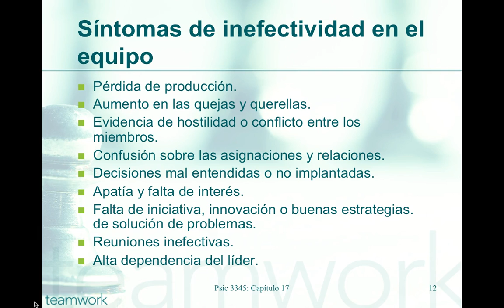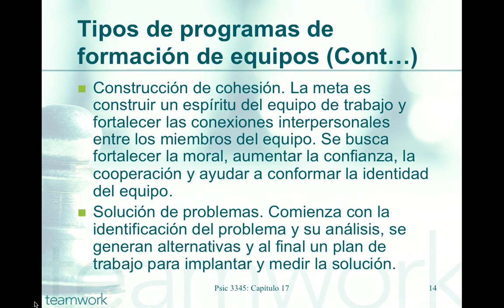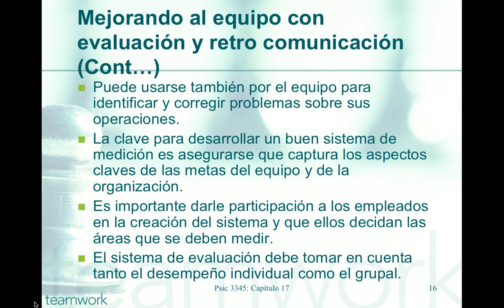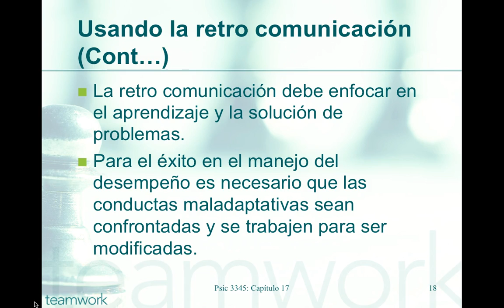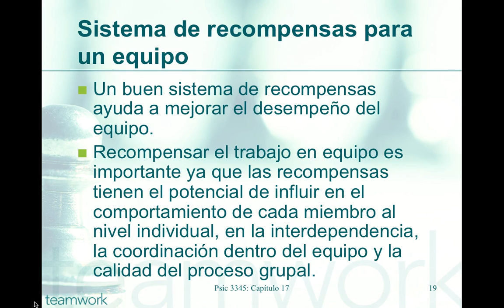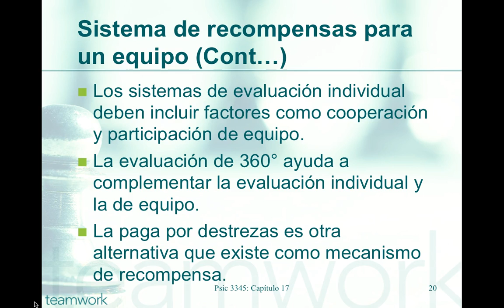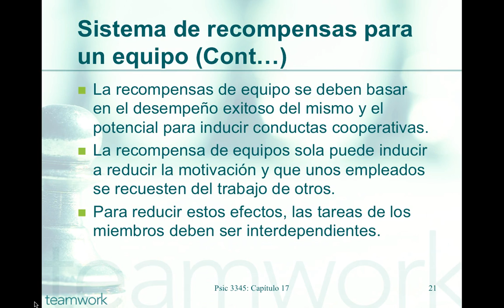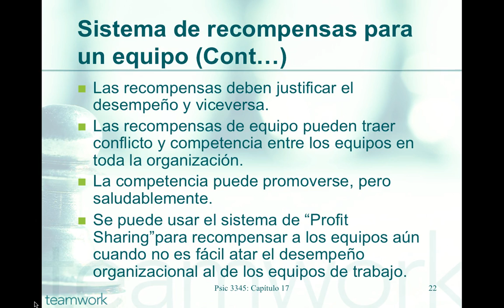Parte 2 del capítulo 17 de formación de equipos de Levy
Formación de equipos: Estrategias para crear equipos de trabajo exitosos.